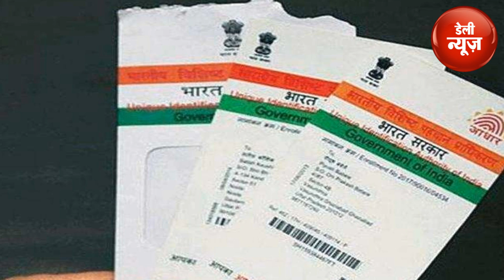NRC के विरोध में क्या कह गए येचुरी, सरकार पर लगाया साम्प्रदायिक ध्रुवीकरण का आरोप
मार्क्सवादी कम्युनिस्ट पार्टी (माकपा) ने शुक्रवार को आरोप लगाया कि भाजपा और राष्ट्रीय स्वंयसेवक संघ(आरएसएस) राष्ट्रीय जनसंख्या रजिस्टर(एनपीआर) और राष्ट्रीय नागरिक रजिस्टर(एनआरसी) की नकल पूरे देश में करने की कोशिश कर रहे हैं।